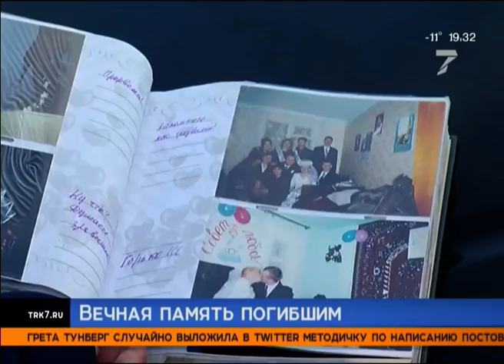Родственники и соседи погибших в Красноярске пожарных рассказали, какими они были